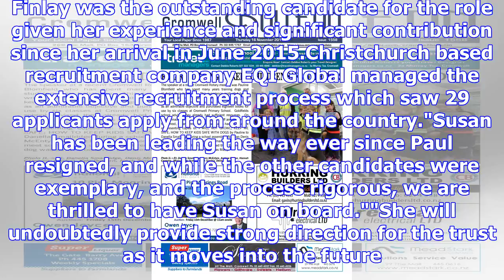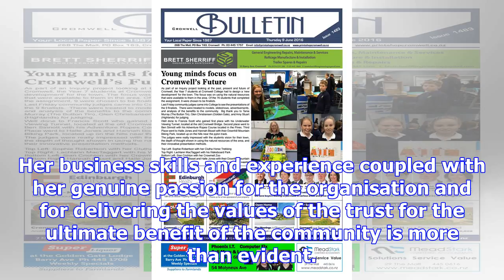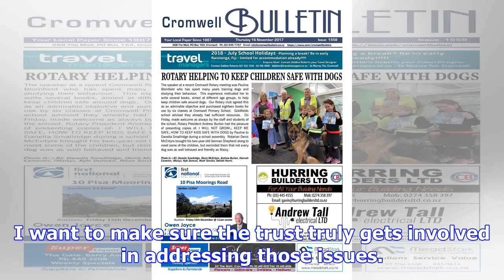Cromwell woman takes central lakes trust chief executive role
Last updated 12:44, December 6 2017 Central Lakes Trust new chief executive Susan Finlay. A Cromwell...